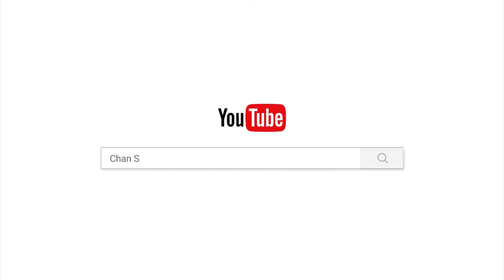មនុស្សនិងការងារ/បទពិចារណា/ចាន់ សុជន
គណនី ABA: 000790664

ហ្វេសប៊ុក
Chan_Sochun ចាន់_សុជន វត្តប្រាសាទស្រះកណ្តាល_#(ខ្ចាស់)